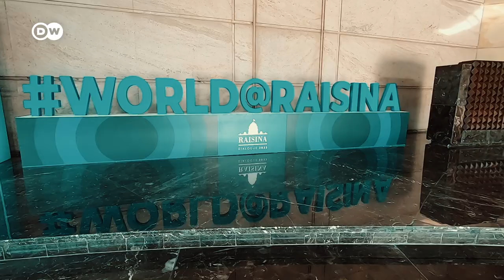How India and Russia got so close | India's geopolitical dilemma (1/3) | DW Analysis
India is under massive pressure to break relations with Russia over the war in Ukraine. But can it afford to do so – and does it even want to?

In Part 1 of “India’s Choice,” a special series on India’s geopolitical dilemmas, DW’s Richard Walker explains the longstanding friendship between India and Russia – a relationship built on weapons, technology, and diplomacy.

Now with Moscow at war and building closer ties to Beijing, there are growing calls within Delhi itself for a serious rethink.  Featuring interviews with Jay Panda, Vice President of India’s ruling BJP, Shashi Tharoor of the opposition Congress, Lisa Curtis, former Senior Director, US National Security Council, Garima Mohan of the German Marshall Fund, and Alexey Kupriyanov of IMEMO, Moscow.

3:57 - 4:30 - Source: United Nations